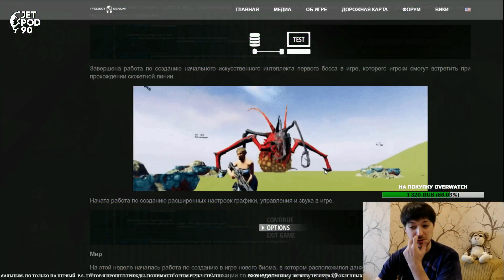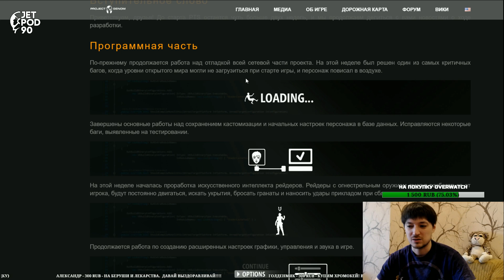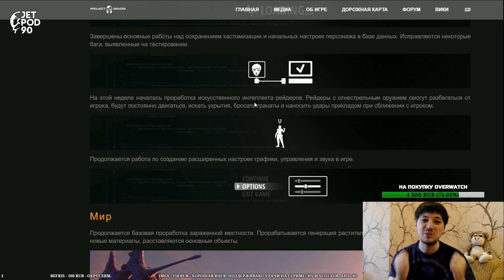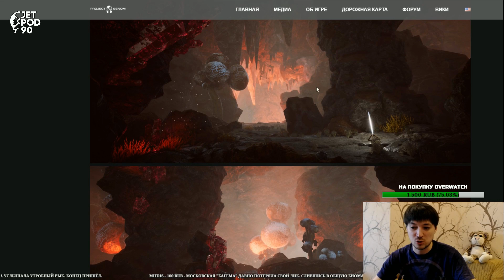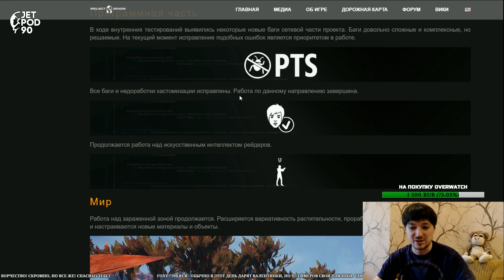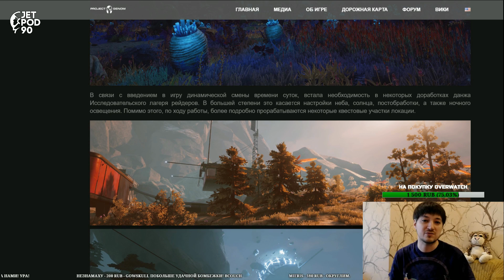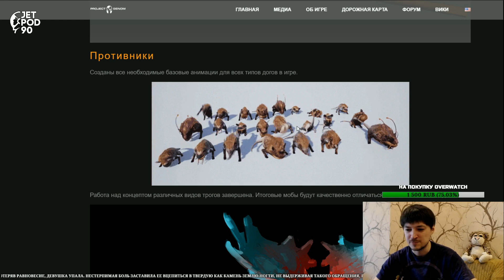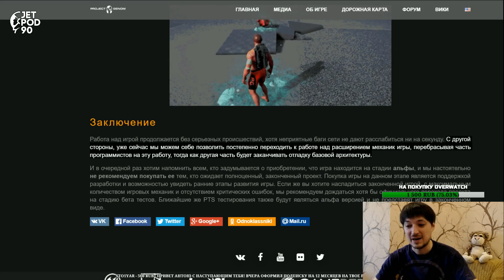"Новости Игростроя" - свежие мысли о "PROJECT GENOM" вместе с JetPOD90, выпуск 22.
Рубрика "Новости Игростроя" - это самые сочные новости по играм, за которыми следит стример. Прорывы и падения, достижения и ложь, обещания и разочарования. Всё это ожидает зрителей во время просмотра данной рубрики.
Участвуй в обсуждении в прямом эфире, задавай свои вопросы, делись своим мнением.

Поддержи любимого стримера и попади в список "ТОП ЗРИТЕЛИ" (бегущая дорожка на стриме)!

Все сообщения зачитываются в прямом эфире!

Всегда честные, но субъективные обзорные летсплеи по интересным игровым проектам, которые находятся в раннем доступе или на стадии альфа/бета тестирования. Стабильное расписание, огромное количество стримов, множество не только развлекательных, но и образовательных рубрик от игрока и мастера слова под ником JetPOD90

Лайки, репосты, комментарии приветствуются. Этими маленькими жестами Ты очень помогаешь каналу развиваться!